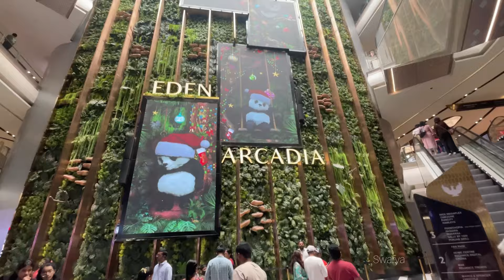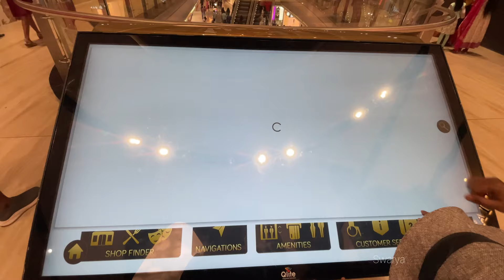Exploring Phoenix Mall Of Asia | Bangalore | Travel Vlog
Hello All,

On our Day 2 in Bangalore We have visited Phoenix Mall Of Asia. I have Briefly explained my experience. Hope you all like it 👍

Address:
239/240, Byatarayanapura, Yelahanka, Hobli, Yelahanka Taluk, Bellary Rd, Bengaluru, Karnataka 560092

Musician: EnjoyMusic

Thank you for being part of my YouTube journey 🙏

Swarya